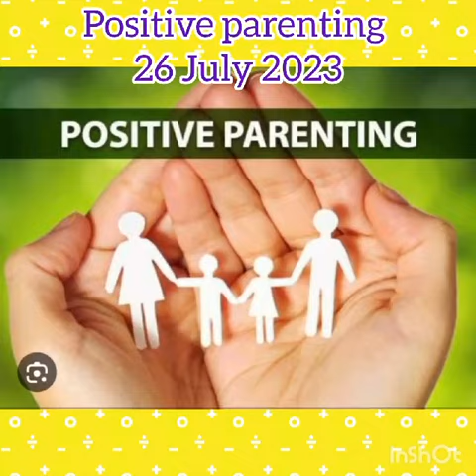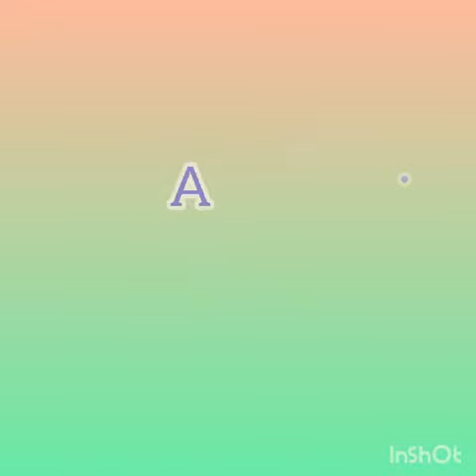RMK PATASHAALA-KG POSITIVE PARENTING(2023)